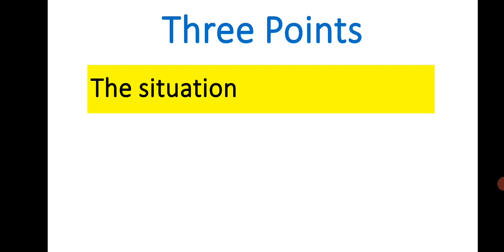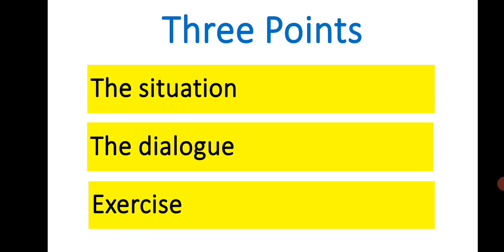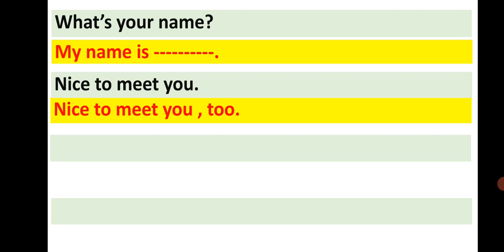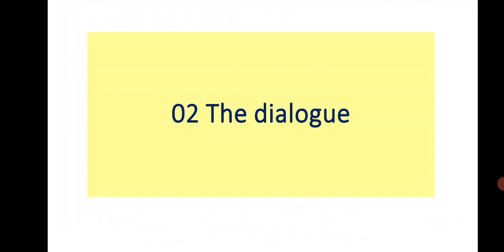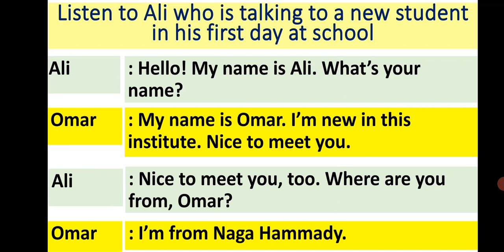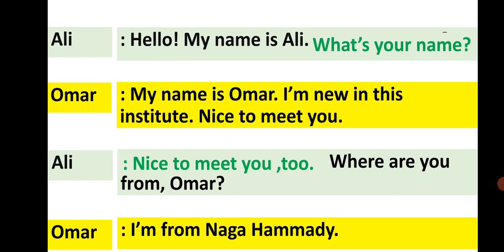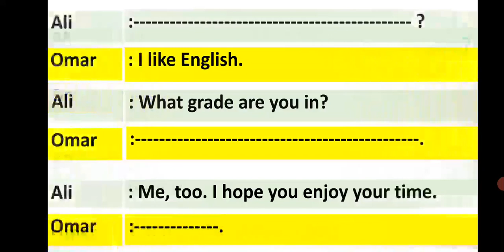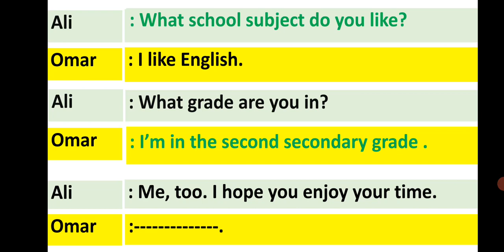01 The first day at school dialogue conversation course كورس محادثة وديالوج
01 The first day at school dialogue conversation course كورس محادثة وديالوج
القناة بها
امتحانات الكترونية
3 ثانوى ازهر (اسلامك سلكشن حاليا)